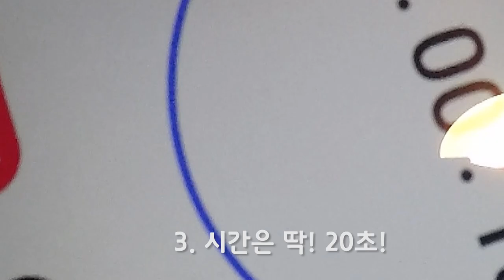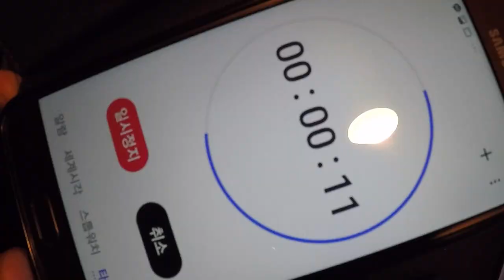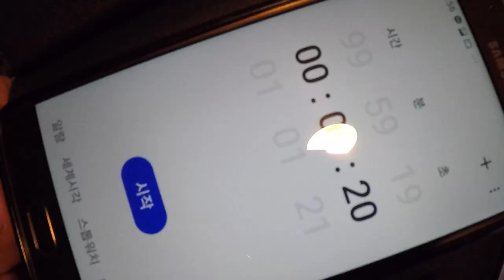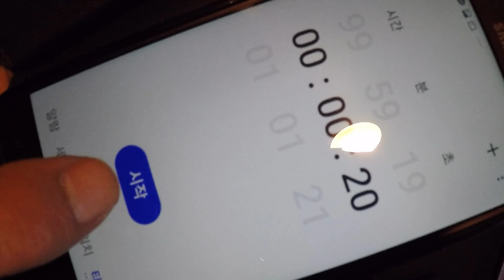밤보관법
밤을 오래 보관하는방법

요즘 밤이 많이 나오고 있는데요..
밤을 오래 저장했다가 쓰려고 할 때 벌레가 다 먹어서 낭패를 본적이 있으시죠?
밤은 원래 속껍질에 털이나 있고 단단한 겉껍질에 둘러쌓여 있어
오래동안 보관이 가능한 열매입니다.
그런데 속에 들어있는 벌레가 문제이죠
집에서 간단히 벌레를 없애고 밤을 오래 보관하는 방법을 알려드리겠습니다.

시장에서 사신 밤들은 벌레가 많지 않은데요.. 산이나 농장에서 주운 밤은 벌레가 많이 있죠..

벌레가 든 밤을 다른 밤과 같이 보관하시면 벌레들이 밤마다 난장판을 만들어놓는 경우가 종종 있습니다.

일단 벌레를 죽이는 게 우선인데요

벌레를 죽이고 밤을 오래 싱싱하게 보관하는 방법

1. 물을 끓입니다.
2. 밤에 붓습니다.
3. 시간은 딱 20초입니다.
4. 바로 찬물에 식힙니다.
5. 단기보관- 밤에 묻은 물을 닦고 비닐 팩에 넣어 냉장고에
   보관하시고요~
   장기보관- 비닐 팩에 넣어 냉동실에 보관합니다.

냉동실에서 꺼내 사용하실 때에는 해동하지 마시고 바로 쪄 주세요~ 해동을 하시면 밤이 물러질 수 있습니다.

그런데요~
딱 20초에 벌레가 죽을까요?
그래서 실험을 해 봤습니다.

벌레 먹은 밤입니다.
물을 끓입니다. 20초 세팅하고
시작!~ 딩동 딩동
자 찬물에 넣습니다.

자 이제 까서 확인해 보겠습니다.
밤은 생밤 그대로입니다.
그 안에 있는 벌레는 어떻게 되었을까요?
네~ 확실하게 가셨습니다.

살충처리 안한 밤을 볼까요~~
네~ 아주 지 세상입니다.

간단합니다~
살충처리는 딱 20초입니다.
너무 오래하게 되면 밤의 겉 부분이 살짝 익게 되거든요..
그러면 밤의 신선도가 떨어질 수 있습니다
벌레만 죽일 수 있도록 딱 20초입니다
감사합니다~~